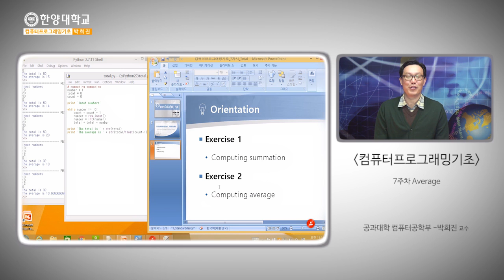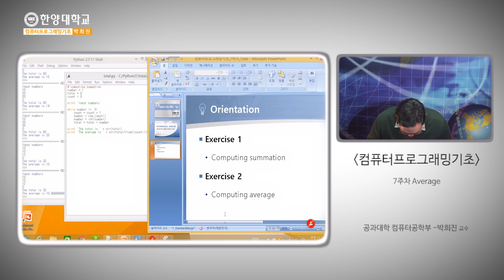2016 7 2 Average